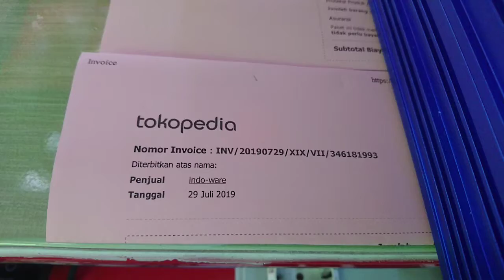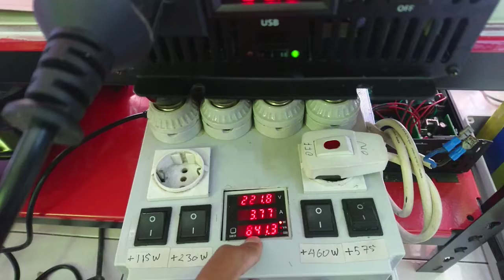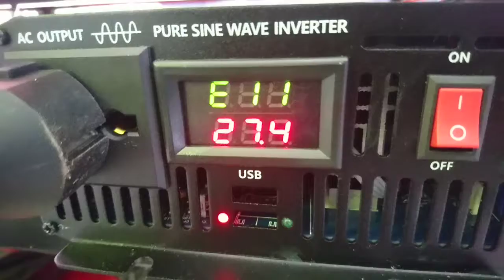346181993 order tokopedia inverter